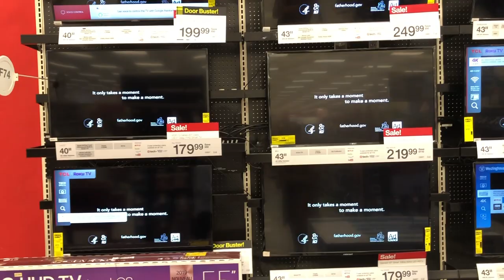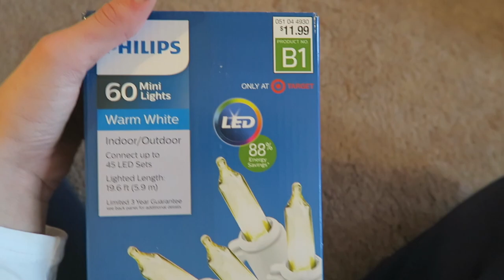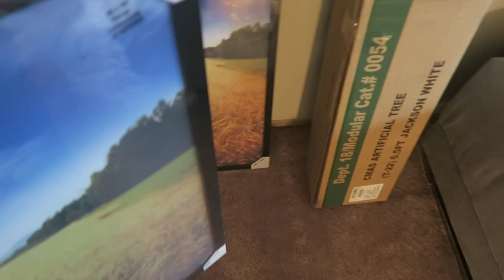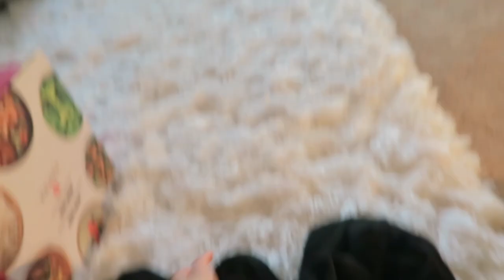Black Friday SHOPPING: new TV, mini haul, vlogmas prep